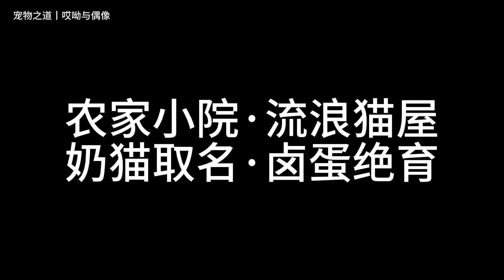流浪豹猫生的小奶猫取了寓意美好的名字，矮脚猫卤蛋做了绝育手术